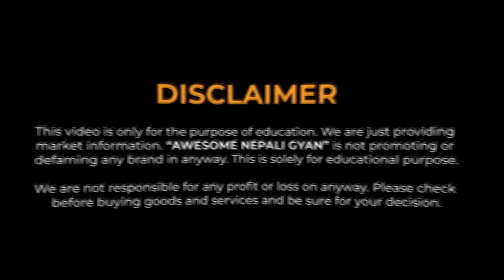Men's Top🔝Quality Unseen Sneakers👟Price in Nepal 2024|Leather Boots|Sports Shoes|Price Hunt 2024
In this video, we have conducted a comparative analysis of the most recent men's sneakers of 2024, encompassing running shoes, skateboarding sneakers, basketball sneakers, and leather boots. These footwear options are available in a variety of sizes and are suitable for both male and female consumers.

- Store Name : Google Fashion Wear
- Location: Jamal Chowk( Nearby Overhead Bridge)/ Kamallachhi, Kathmandu